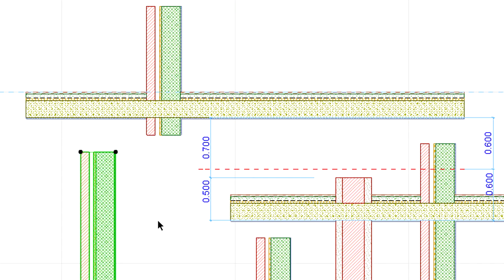Приоритетные соединения: выравнивание элементов по перекрытиям в окне Разреза